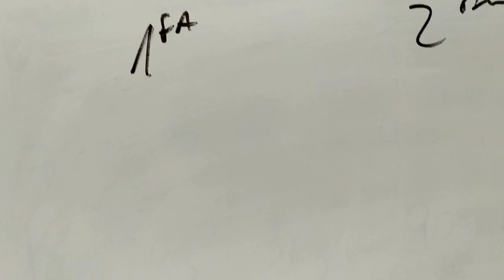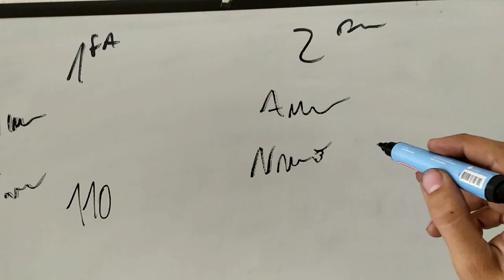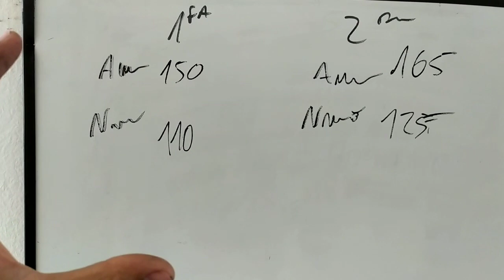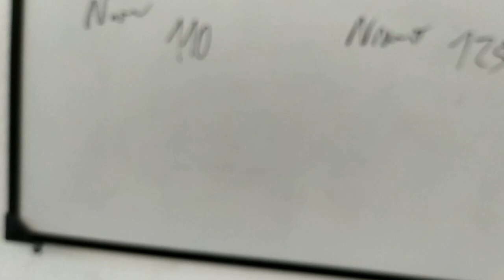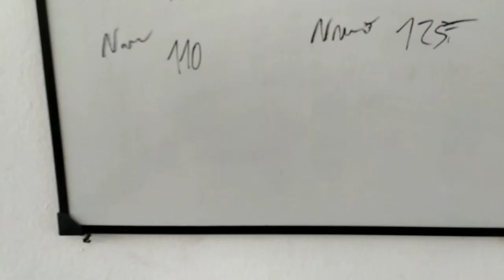El FIAT BRIO falla en 3 Cilindros 😥 Era Una b0ludez!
En 3 Cilindros fallando como lokita, me bailó un poquito pero CUAL ERA EL MOTIVO? 😓
Pibes! las malas también cuentan! Podes creer que el coche me empezó a fallar y ya estaba por carburar todo de nuevo cuando de pronto 👀

Siempre con paciencia Pibes! Recordando el paso a paso para no perderse en el camino.

Si te gustó el video podés apoyar mi canal de muchas maneras! Mirá:
- Dando Like y comentando el video 👍

Muchas gracias y que tengas un gran dia!

Tags;
Bujias negras, el auto falla, mi auto anda en 3 cilindros, medidas de chicleres carburador tlde, fiat 147 con carburador tlde, que medidas de chicleres lleva el fiat.